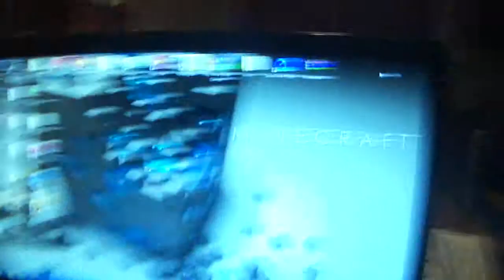On a besoin dun nom pour aitre conu (une référance)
svp laissé un commantaire.